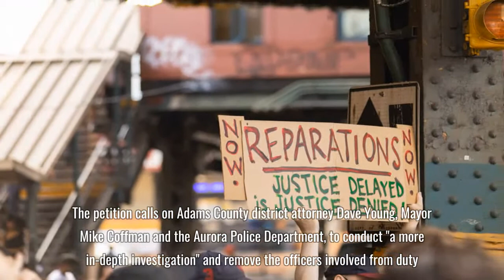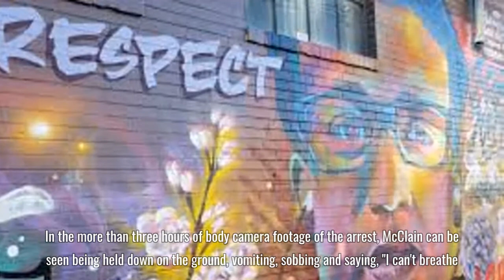More than 2 million sign 'Justice For Elijah McClain' petition nearly a year after his death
More than 2 million people have signed an online petition calling for Colorado officials to reopen the investigation into the death of Elijah McClain, a 23-year-old Black man who died in August after he was stopped by Aurora police officers who used a carotid hold on him